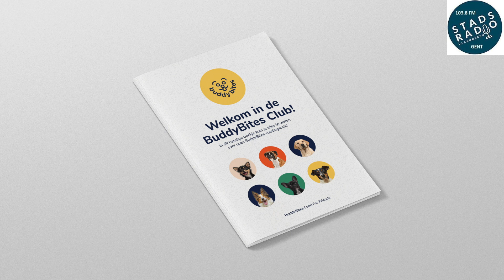Buddy Bites 1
Gepersonaliseerd voor jouw beste vriend
Is jouw hond een moeilijke eter? Wil je je puppy graag verrassen met lekkere, gezonde hondenbrokken? Ben je al lang op zoek naar hondenvoeding die hypoallergeen, glutenvrij, granenvrij of gewoon lekker en gezond is… zonder resultaat? Zoek niet langer…

Bij Buddy Bites vind je online hondenvoeding op maat van jouw hond!